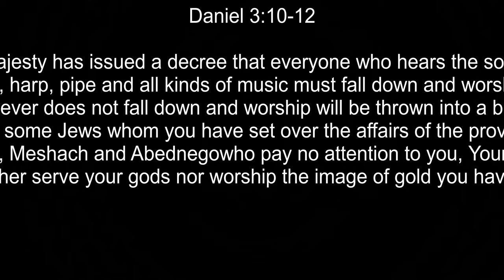0216/2020 ""The Co-Star Complex" [ Daniel 3:118, Galatians 3:26028] 4K UHD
"The Co-Star Complex"

1King Nebuchadnezzar made an image of gold, sixty cubits high and six cubits wide, a and set it up on the plain of Dura in the province of Babylon. 2He then summoned the satraps, prefects, governors, advisers, treasurers, judges, magistrates and all the other provincial officials to come to the dedication of the image he had set up. 3So the satraps, prefects, governors, advisers, treasurers, judges, magistrates and all the other provincial officials assembled for the dedication of the image that King Nebuchadnezzar had set up, and they stood before it.

4Then the herald loudly proclaimed, “Nations and peoples of every language, this is what you are commanded to do: 5As soon as you hear the sound of the horn, flute, zither, lyre, harp, pipe and all kinds of music, you must fall down and worship the image of gold that King Nebuchadnezzar has set up. 6Whoever does not fall down and worship will immediately be thrown into a blazing furnace.”

7Therefore, as soon as they heard the sound of the horn, flute, zither, lyre, harp and all kinds of music, all the nations and peoples of every language fell down and worshiped the image of gold that King Nebuchadnezzar had set up.

8At this time some astrologers b came forward and denounced the Jews. 9They said to King Nebuchadnezzar, “May the king live forever! 10Your Majesty has issued a decree that everyone who hears the sound of the horn, flute, zither, lyre, harp, pipe and all kinds of music must fall down and worship the image of gold, 11and that whoever does not fall down and worship will be thrown into a blazing furnace. 12But there are some Jews whom you have set over the affairs of the province of Babylon—Shadrach, Meshach and Abednego—who pay no attention to you, Your Majesty. They neither serve your gods nor worship the image of gold you have set up.”

13Furious with rage, Nebuchadnezzar summoned Shadrach, Meshach and Abednego. So these men were brought before the king, 14and Nebuchadnezzar said to them, “Is it true, Shadrach, Meshach and Abednego, that you do not serve my gods or worship the image of gold I have set up? 15Now when you hear the sound of the horn, flute, zither, lyre, harp, pipe and all kinds of music, if you are ready to fall down and worship the image I made, very good. But if you do not worship it, you will be thrown immediately into a blazing furnace. Then what god will be able to rescue you from my hand?”

16Shadrach, Meshach and Abednego replied to him, “King Nebuchadnezzar, we do not need to defend ourselves before you in this matter. 17If we are thrown into the blazing furnace, the God we serve is able to deliver us from it, and he will deliver us c from Your Majesty’s hand. 18But even if he does not, we want you to know, Your Majesty, that we will not serve your gods or worship the image of gold you have set up.”

26So in Christ Jesus you are all children of God through faith, 27for all of you who were baptized into Christ have clothed yourselves with Christ. 28There is neither Jew nor Gentile, neither slave nor free, nor is there ma
le and female, for you are all one in Christ Jesus.